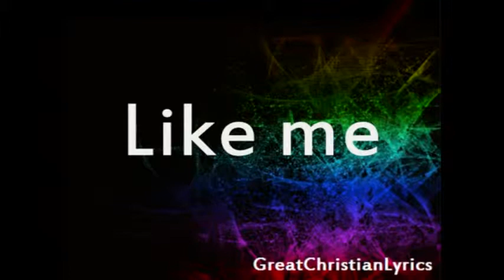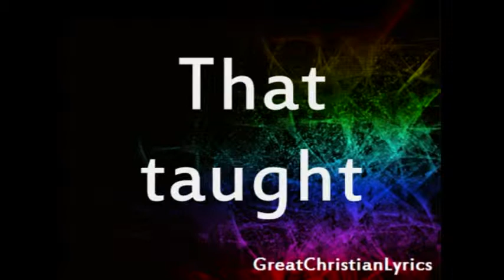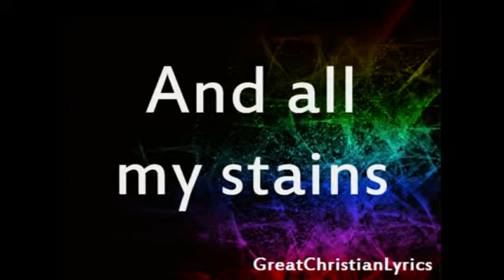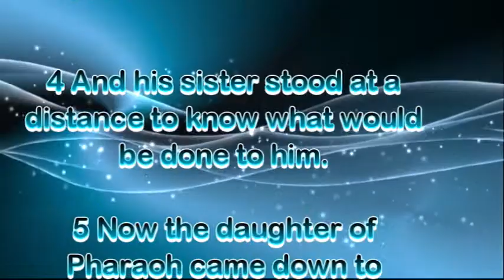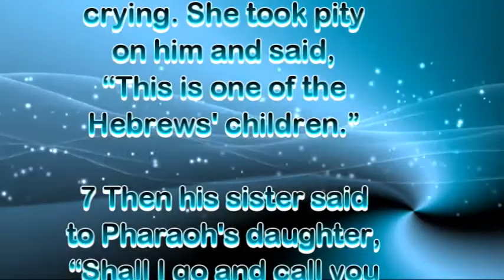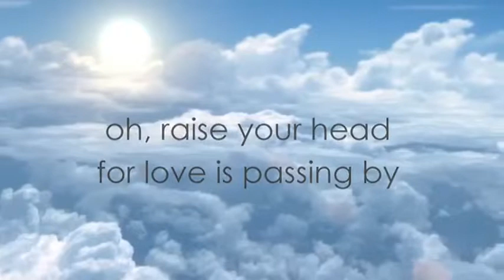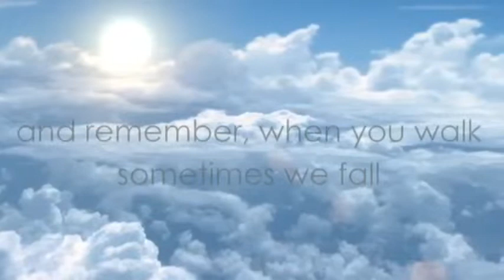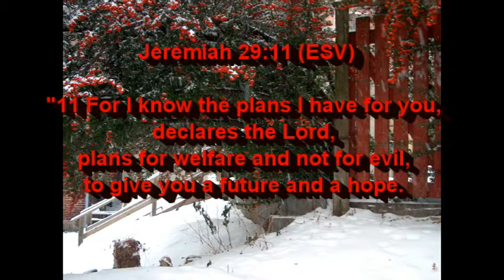"Mamma Gets Her Baby"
Fri  01 02 15     Exodus 2:1-9
Title: “Grace Like Rain” Artist: Todd Agnew Album: “Grace Like Rain” Label: Ardent Music
Title: “Untitled Hymn” Artist: Chris Rice Album: “Run the Earth … Watch the Sky” Label: Rockettown Records